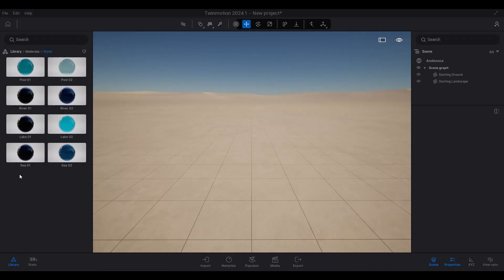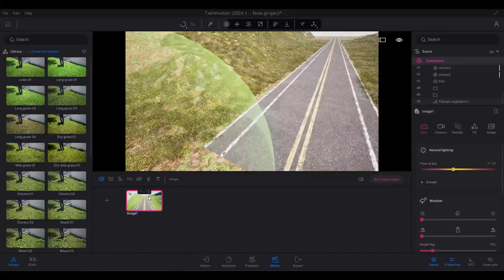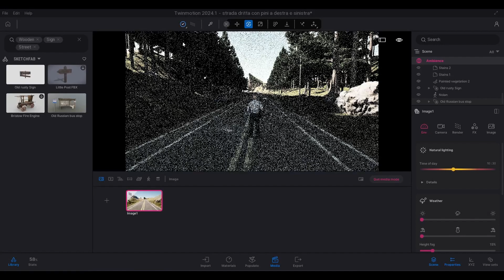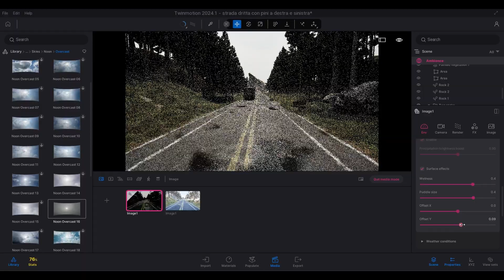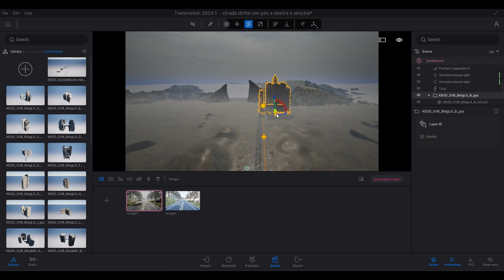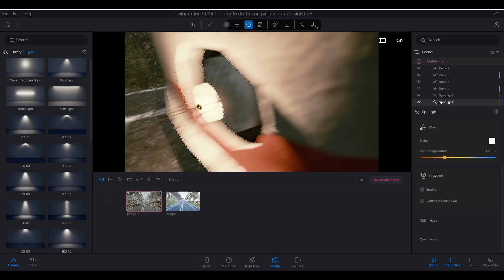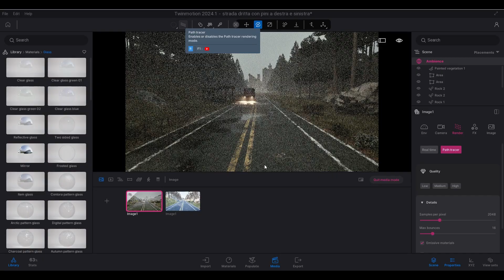Another Tutorial with Spacing and Aarea placements in twinmotion 2024.1.preview